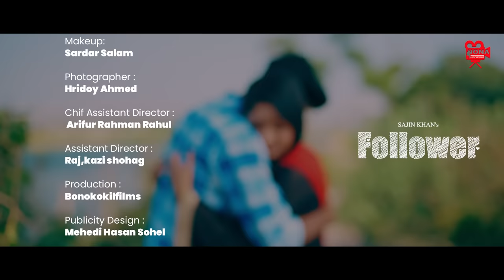Follower | ফলোয়ার | Rakib hossain | Ontora | Anuvab | S Arko | Sajin khan | Bangla New Natok 2022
Nona Entertainment is a New York based media and entertainment company.

Drama: Follower | ফলোয়ার
Script : S. Arko
Cast: Rakib hossion, Nusrat Jahan Ontora, Anuvab Mahabub, Shawon Khan Arko.
Direction: Sajin Khan
DOP: Sharif Rana
Edit & Color: Roni Sikder Jetu
Chief Assistant Director : Arifur Rahman Rahul
Assistant Director : Raj Maimona, Kazi Shohag
PR: Bonokokil films.
Line producer: Md Sohel khan
Coordinator: Shaheen Akter Ahmed Mou (USA), Md. Yusuf Kamal
Produced by : Dr. Choudhury S. Hasan
Produced & Distribute by Nona Entertainment

The address is 76-26 Broadway, Elmhurst, New York, 11373, USA.

* ANTI-PIRACY WARNING *
This content is copyrighted to Nona Entertainment. Legal action will be taken against those who violate the copyright of the following material presented!